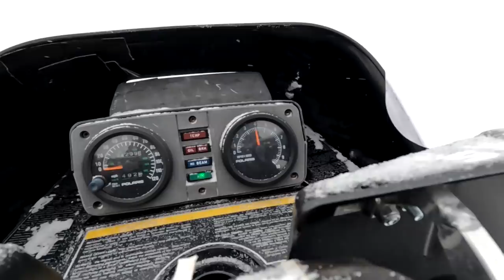2022 Ditchbanger National // ERX Motorpark // Vintage Snocross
Rad weekend with a bunch of big names, lots of old sleds, and tons of fun! With deadwood postponed, we all decided to attend the Ditchbanger national at ERX. Sleds on fire! Running on 2 cylinders! Clutching! See it all here on the CTAK TV channel.